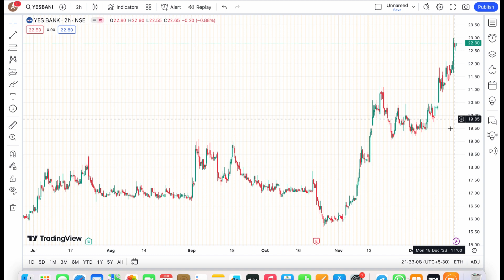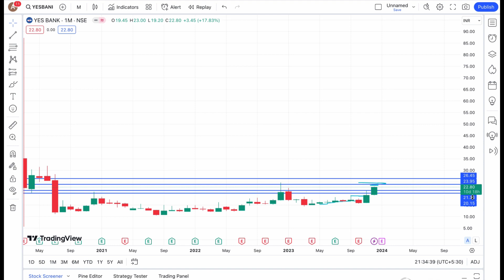YES BANK SHARE DECEMBER 19 TARGET LATEST NEWS UPDATE🛑BIG UPDATE ANALYSIS NEWS YES BANK UPDATE LATEST